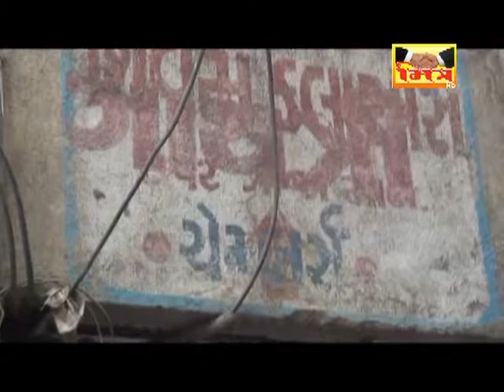MITRA - NEWS : CHOK CHORI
ચોક બજાર : બંધ ઘર માં ત્રાટક્યા તસ્કરો , કુલ 65 હજાર ની ચોરી કરી તસ્કર ફરાર